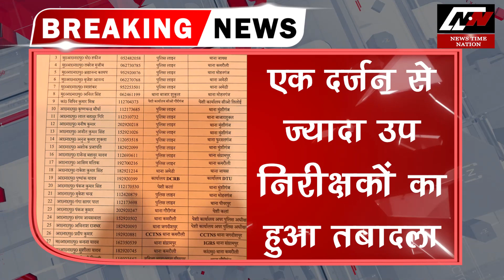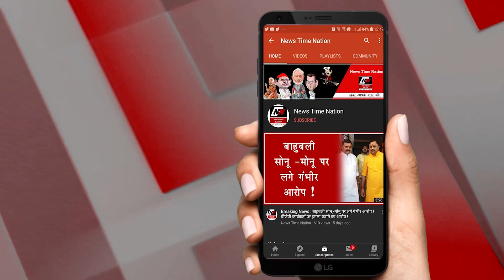AMETHI में ACP ने उठाया बड़ा कदम एक साथ हुए 50 से ज्यादा तबादले ! | News Time Nation